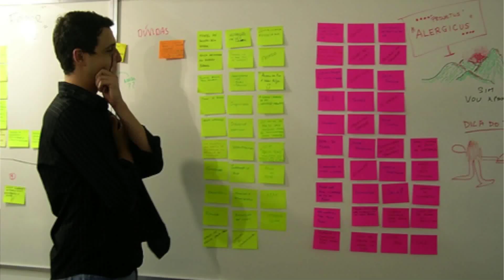How To Become Zuck - Book I: Day-in-the-Life of a Software Engineer